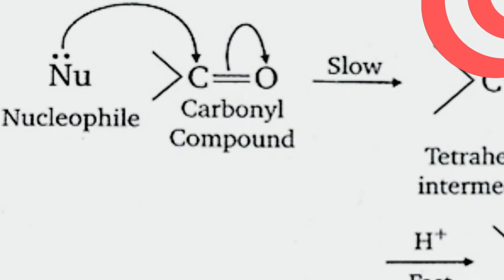20] Réaction d'additions nucléophiles sur le carbonyle (Addition d'ylure de phosphore)